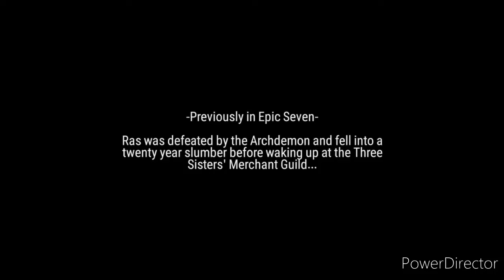Epic Seven Side Story: A Better Left Unrecorded History Ch 1 Act 1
I got new Unrecorded History on side story from Epic Seven and here's the first part.
I don't know what I watched and I don't want to say about this.
Details are in this video and hope you enjoy.